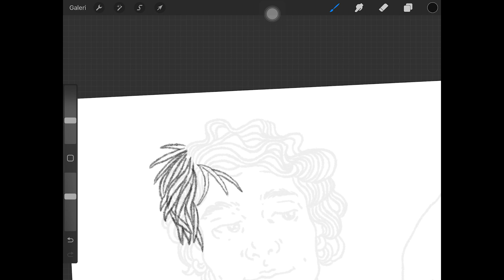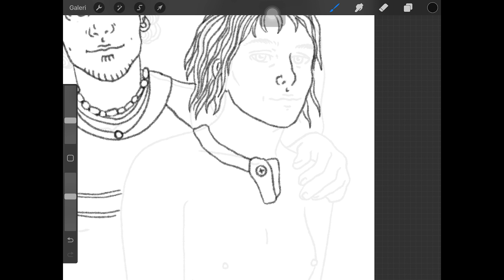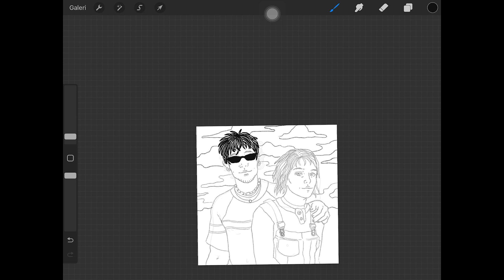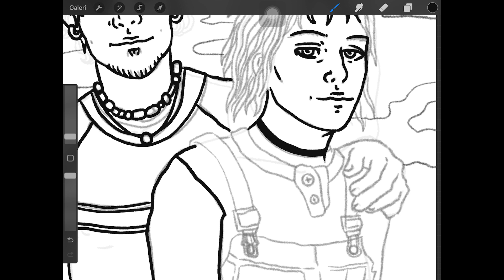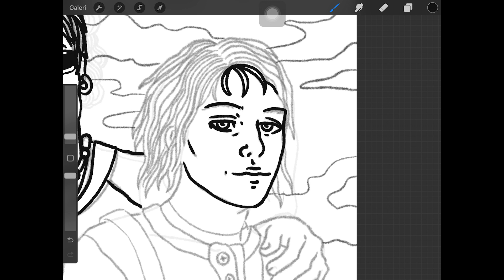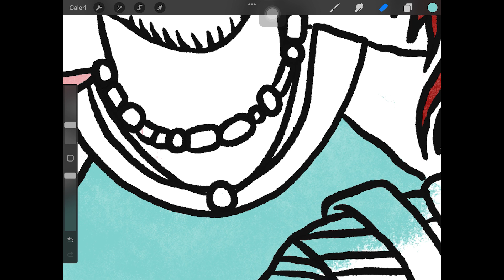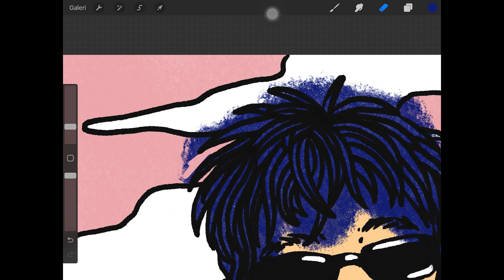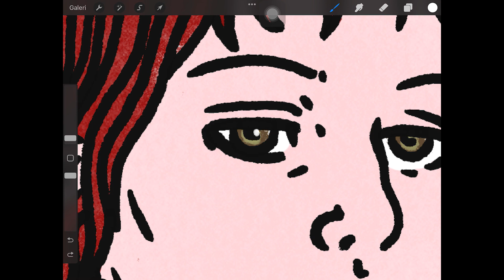2000s | Rock'n Coke, Nu-Metal, Generation Y, Radiohead, Postmodernism, Globalisation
💖 Hi💖 I talked about the generation of millennials who lived the most super secular years of Turkey, the generation that saw Rock'n Coke, the millennium age, globalisation, the late 90s and early 2000s period, which has a very special place for me 📼

⚠️ Contains heavy nostalgia ⚠️

💖Let's gather and cry in the comments💖

What was your favourite 2000s rock music video?

📼 MUST WATCH THIS (All Rock Clips in the 2000s were like this)

📚 Readings

Generation Y and Technology: Millennials' Habits of Using Communication Technologies

Generation 2000 in Turkey and Generation 2000's Understanding of Work and Labour

Investigation of Generation Y's Career Perception, Career Change and Leadership Style Expectations

Adaptation of Generation Z to Digital Consumption Culture and Digital Acculturation

Basic Approaches to Identity Construction and Their Reflections on Turkey

On the Relationship between Globalisation, Neo-liberalism and Welfare State

Analysing Rock Music in the Context of Popular Culture